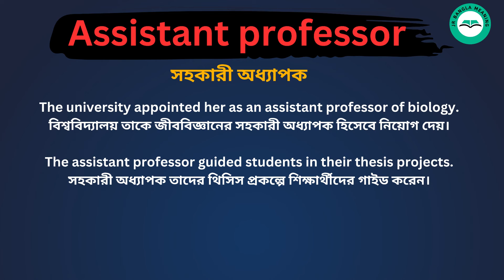Assistant Professor Meaning in Bengali /Assistant Professor শব্দের বাংলা ভাষায় অর্থ অথবা মানে কি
Assistant Professor Meaning In Bengali
Assistant Professor শব্দের বাংলা ভাষায় অর্থ অথবা মানে কি
Assistant Professor Bangla Meaning